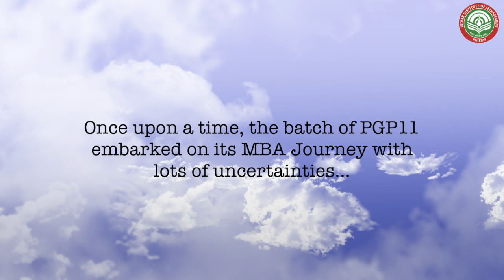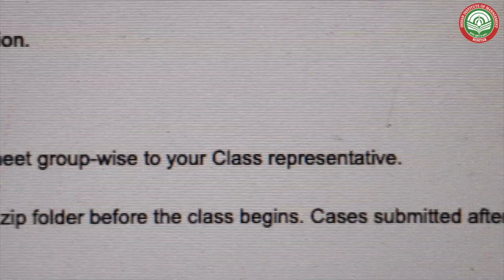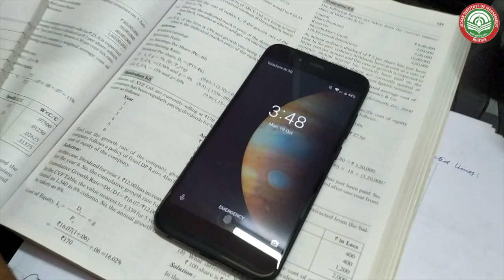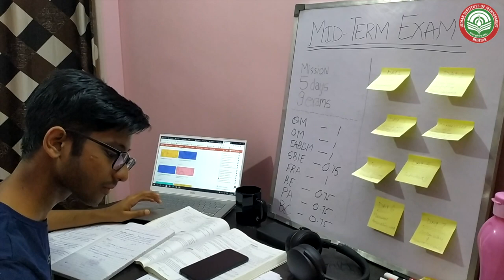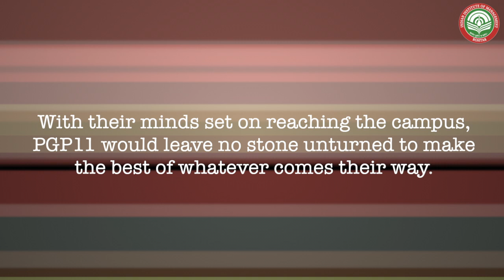The Virtual MBA ft. IIM Rohtak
As the batch of 2022 across B-schools embraced the online MBA, their journeys have been nothing short of a roller coaster ride. They took the challenges and uncertainties head-on and took the leap of faith toward a new future. Watch as the students of IIM Rohtak give a glimpse into their hectic yet exciting lives. Studying off-campus, the students can not wait to meet each other for the first time and make this journey much more happening. The batch is all set to make it big, so bring it on!